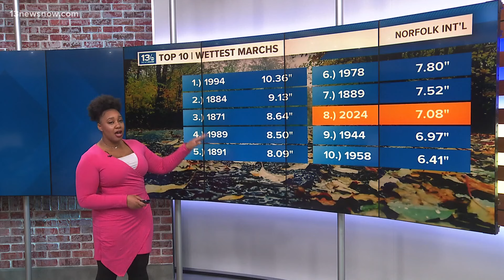Norfolk experiencing 8th wettest March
We're expecting more rain this week to add to what is already the 8th wettest march on record in Norfolk.